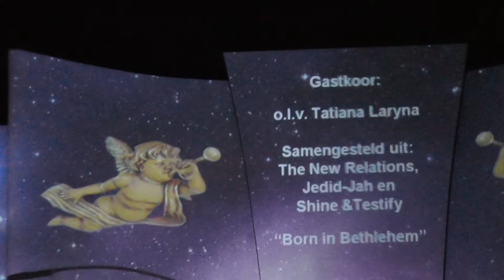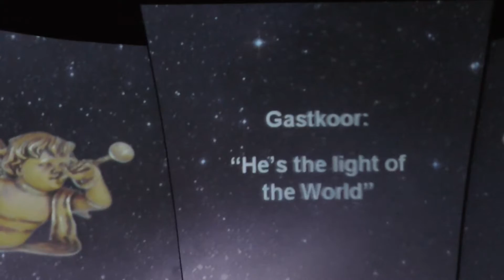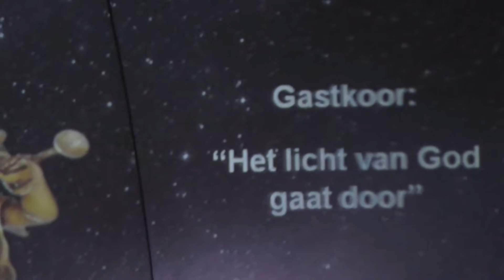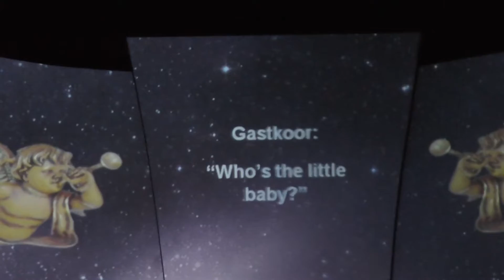Volkskerstzang 2016 Gospelkoren The New Relations, Jedid-Jah en Shine and Testify